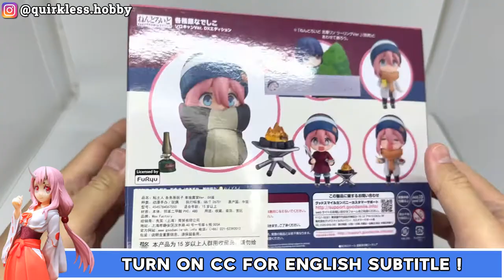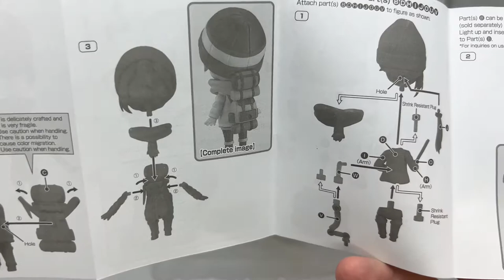Unboxing & Review Nendoroid Nadeshiko Kagamihara Solo Camp Ver. DX Edition | Yuru Camp ( ENG SUB )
Pre-order Price:
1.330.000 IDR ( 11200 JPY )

Product Name
Nendoroid Nadeshiko Kagamihara: Solo Camp Ver. DX Edition

Series
Laid-Back Camp

Manufacturer
Max Factory

Category
Nendoroid

Price
¥8,000

Release Date
2021/11

Specifications
Painted ABS&PVC non-scale articulated figure with stand included. Approximately 100mm in
height.

Sculptor
Sao Nakai

Paintwork
Asuka Marunouchi

Cooperation
Nendoron

Released by
Max Factory

This product does not balance on its own. Please use the included stand.
Please note that images shown may differ from the final product.
Paintwork is done partially by hand and therefore final products may vary.

0:00 Intro
0:38 Unboxing
1:11 Handling Instructions
1:40 Closer Look
6:22 Creating a Pose
7:22 Size Comparison
7:34 Review
8:28 Next Video & Closing Message
9:06 Mini Showcase
10:14 Figure Photography
10:33 Outro

unboxing and review nendoroid nadeshiko kagamihara yuru camp anime figure
unboxing nendoroid nadeshiko solo camp version dx edition
unboxing yuru camp figure
anime figure review
anime figure unboxing
anime figures collection
unboxing laid-back camp anime figure